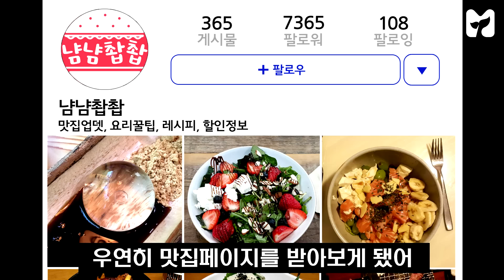[맛탐정 유난] 1회 : 마약 치느님 by 모비딕 Mobidic